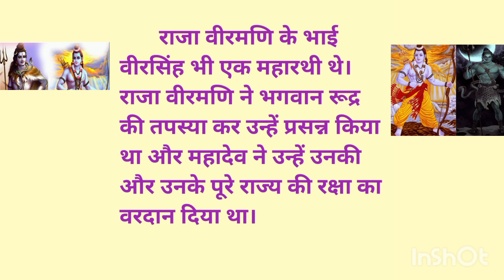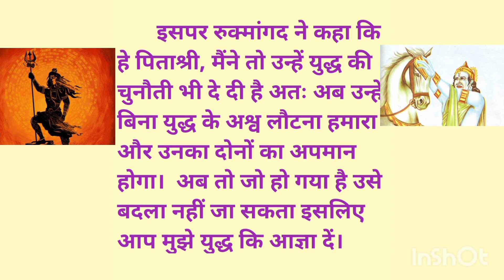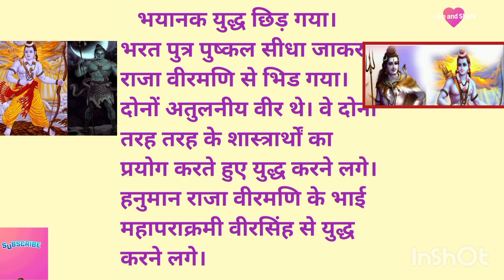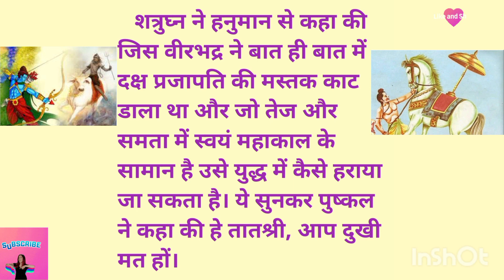Pralankari Yudha Ka Parinam Bhag १ | Rochak Pouranik Hindi Kahaniya